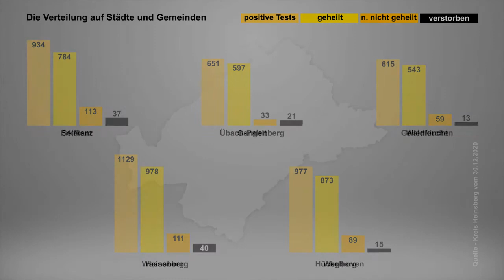Corona Mittwochs - Ticker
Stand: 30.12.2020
Die 7-Tage-Inzidenz im Kreis Heinsberg sinkt unter den Wert auf Bundesebene
Hoffentlich ein Trend, der sich auch im neuen Jahr fort setzt
Wir wünschen Ihnen einen guten und gesunden Rutsch ins Jahr 2021